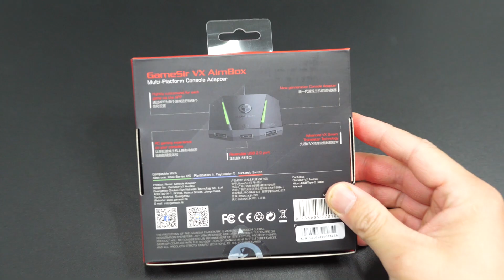GameSir VX AimBox Unboxing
If you want to have a total new PC gaming experience, check out the GameSir VX AimBox, it's one of the best value adapters in the world. You can always use the keyboard and mouse with the Xbox/PS/Nintendo Switch by using the GameSir VX AimBox. It will create a new genre of console gaming, and it will be the best companion for the gamer who like to play games with a keyboard and mouse.